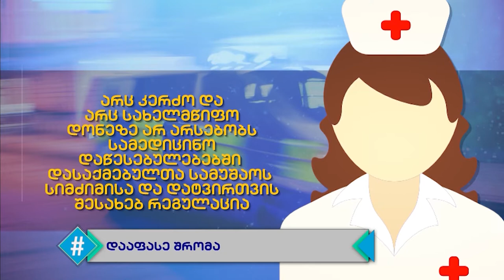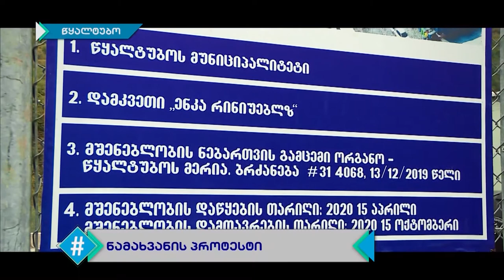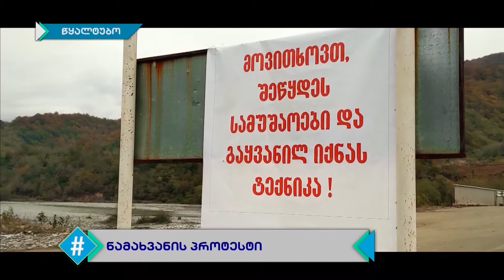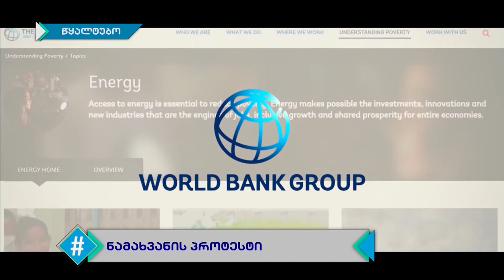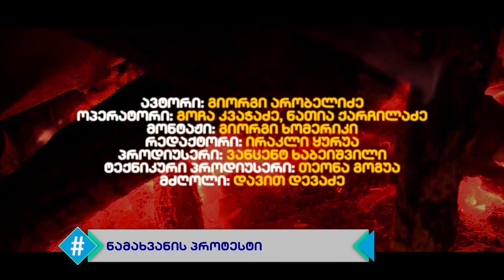ჰეშთეგი / Hashtag - სრული გადაცემა 28.11.2020